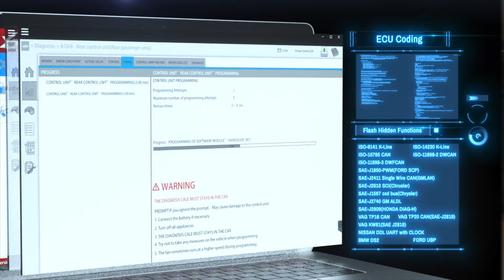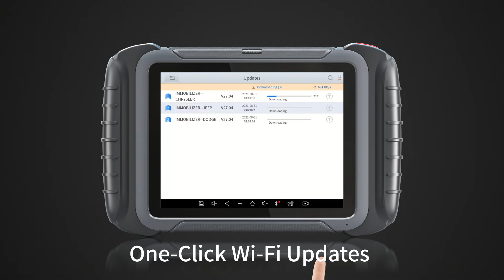Xtool D8 Bi-Directional Diagnostic Scanner Function Review OBDII365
Xtool D8 Bi-Directional OBD2 Car Diagnostic Scanner Supports CAN FD ECU Coding 38+ Service Functions

Multi-language
3 Years Free Software Update
Option Adapters to Expand More Capabilities: KC100, KS01, KC501, XV100